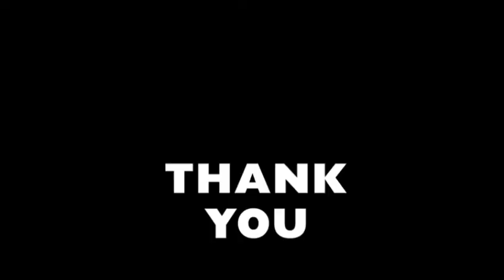அச்சம் தவிர் | Overcome your Fear